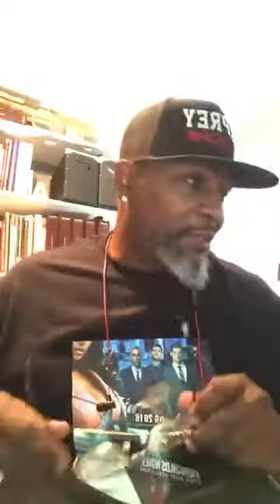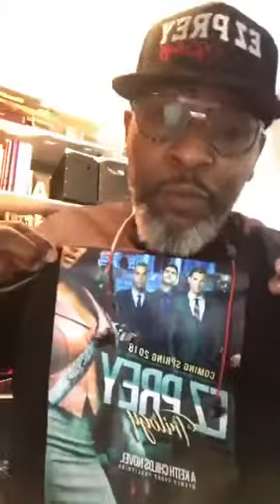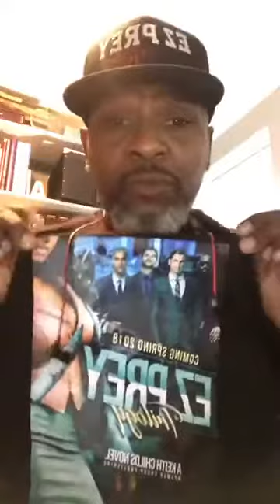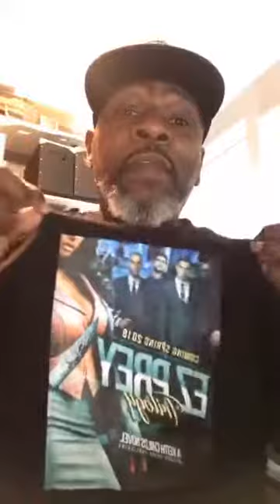In the LAB w/ Author Keith Childs & Friends w/ my Special Guest Actor/Producer Randall Lawrence